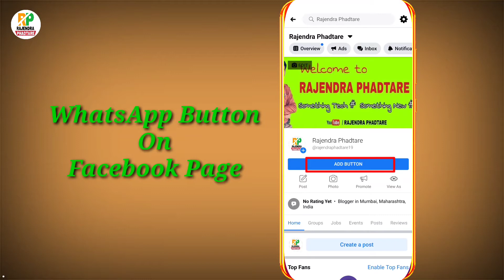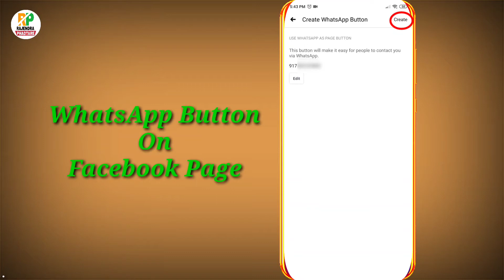How to add WhatsApp Button on Facebook Page [RAJENDRA PHADTARE]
How To Add WhatsApp Button in Facebook Page
add whatsapp button to facebook page
Facebook Page WhatsApp button
How to Add WhatsApp Button On Facebook Page
How To Activate Whatsapp Button On Facebook Business Page
How To Add WhatsApp Number in Facebook Page